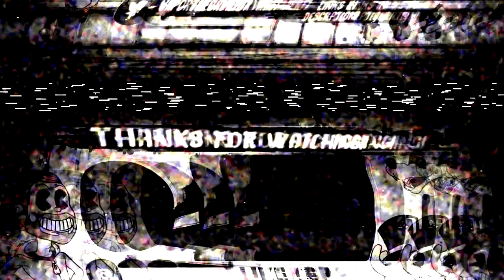Vapor Reacts to THE MALHARE VIRUS by j-gems REACTION!